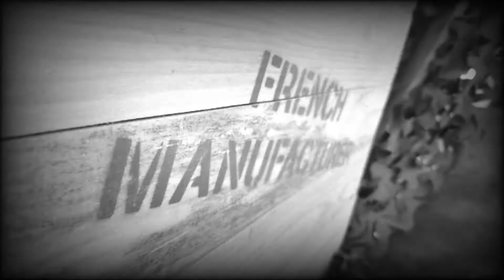Présentation M4 Cadenus